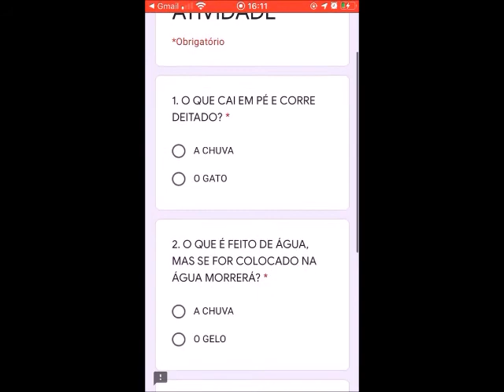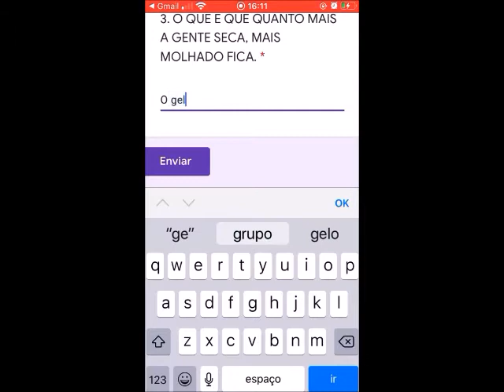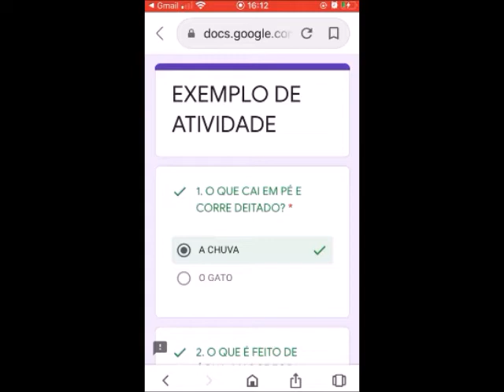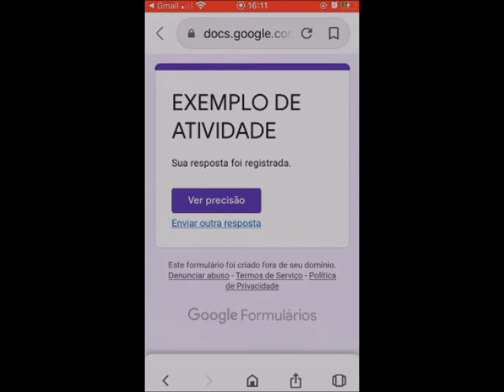Saiba como acessar a correção da atividade logo após enviar sua resposta nos formulários